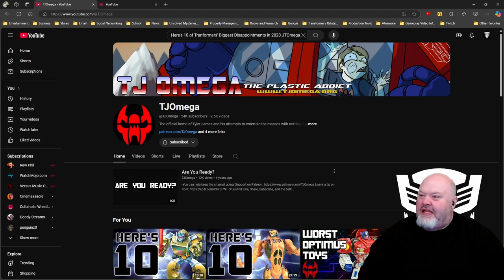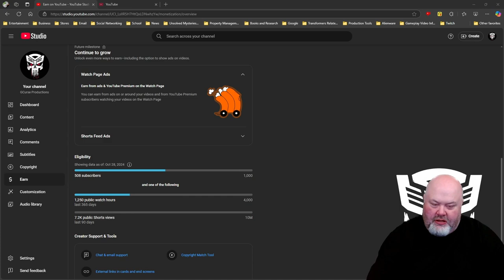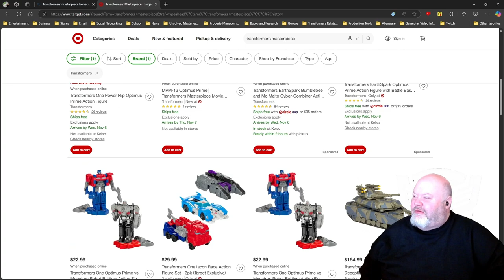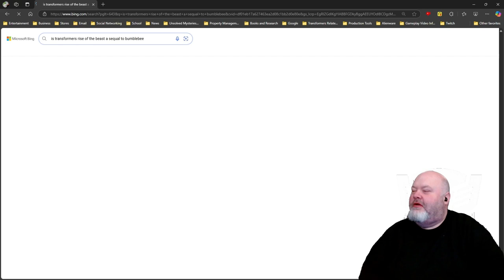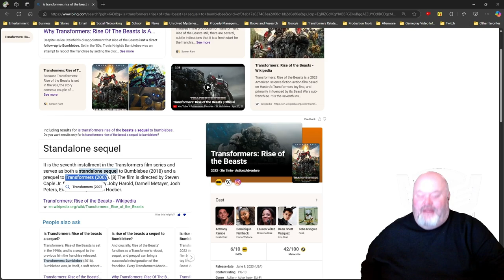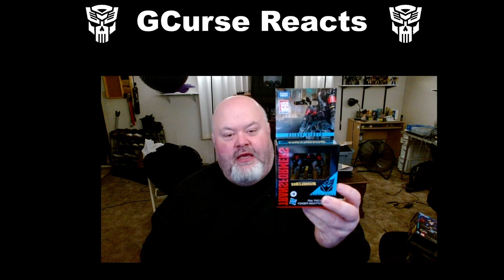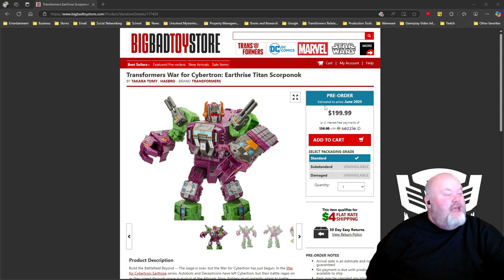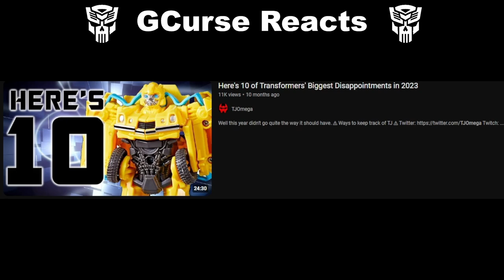Here's 10 of Transformers' Biggest Disappointments in 2023 GCurse Reaction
JTOmega released a Top 10 Biggest Disappointments list in 2023, I thought I would give my thoughts about the various entries.